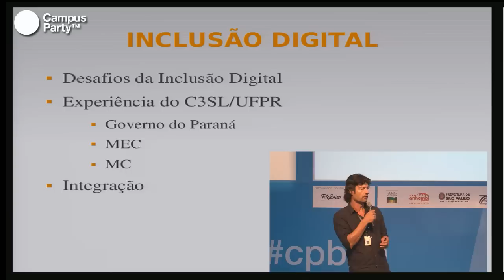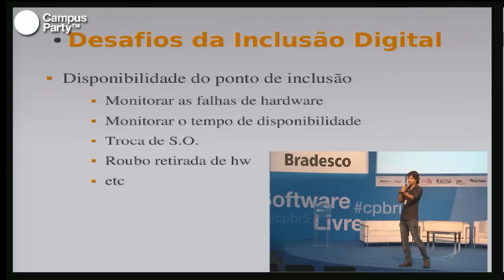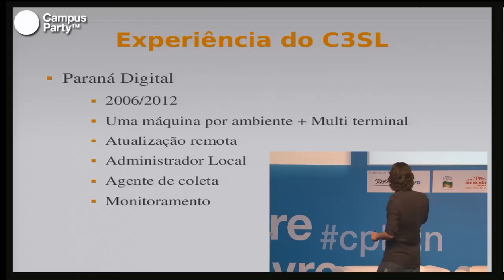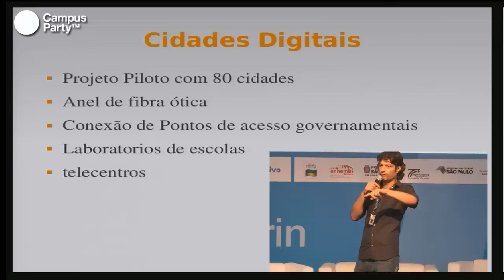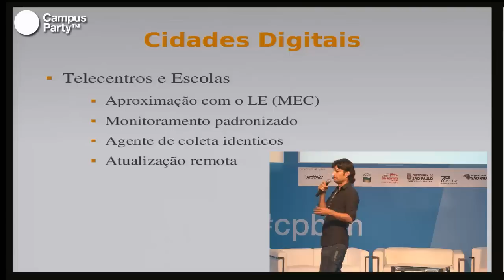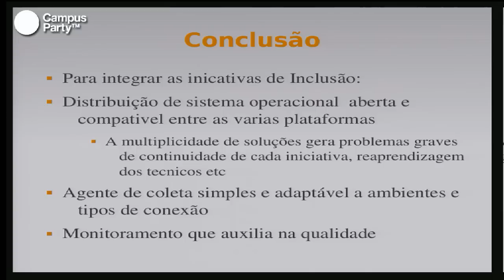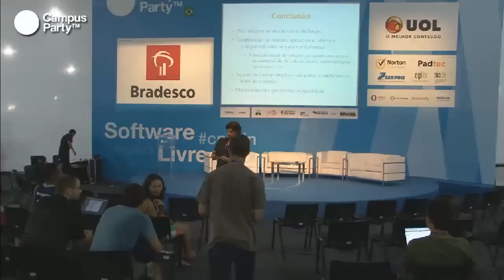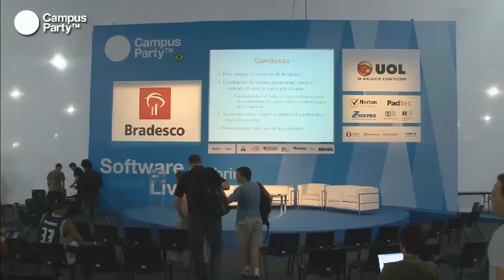CPBR5 - Inclusao digital integrada